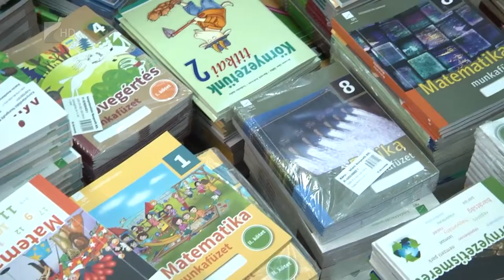Teljesen ingyenes lesz a tankönyv - Kölcsey Tv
A jövő év őszére teljesedik ki az ingyenes tankönyvellátás folyamata Magyarországon. Ezzel jelentős teher kerül le a családok válláról. Szintén 2020 szeptemberében vezethetik be az új szakképzési rendszert, amellyel a keresletvezérelt oktatás megteremtése a cél. Ennek részeként az ösztöndíjrendszert is átalakítaná az oktatási tárca.